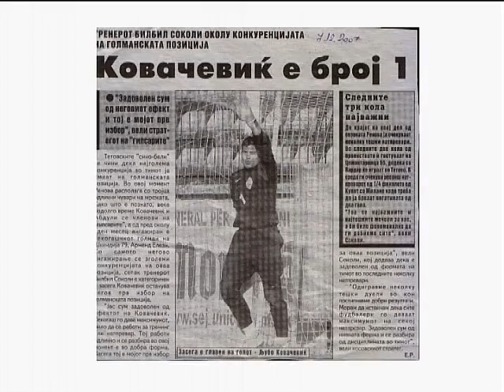LJUBO KOVACEVIC 1.DEO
NAME:Kovacevic LJubo
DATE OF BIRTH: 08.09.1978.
HEIGHT: 184cm
WEIGHT: 82kg
POSITION: Goalkeeper
CLUB: FC Renova  (Tetovo)